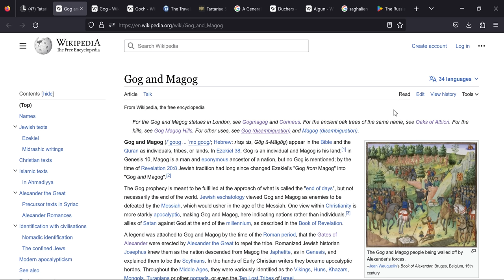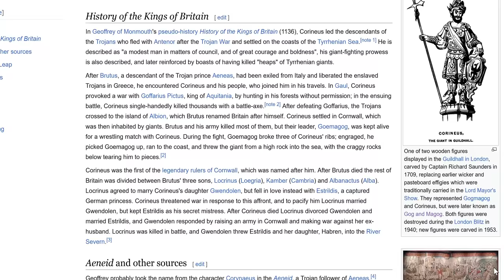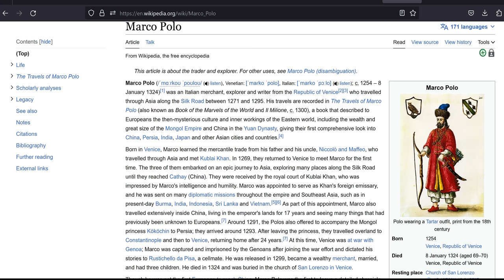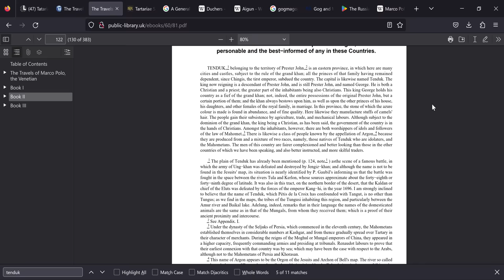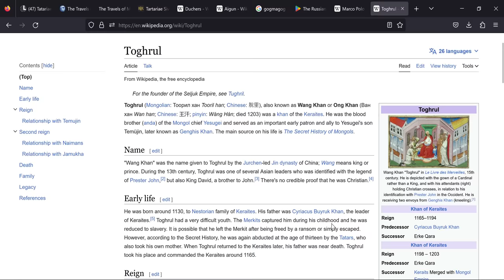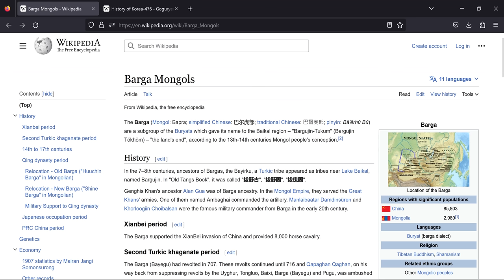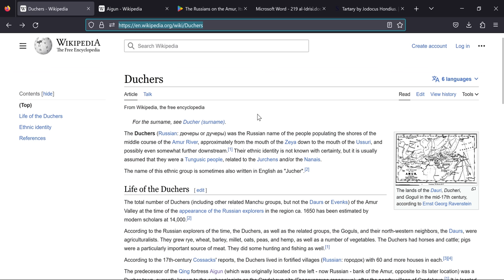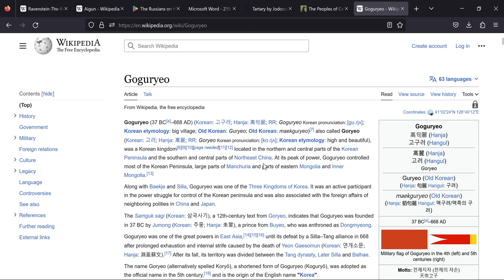Where is Gogmagog? Prester John of Tenduch Discovered in Tartaria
Where is Gogmagog? Is Gogmagog real? Is Gogmagog a place or a person? Who is Prester John in Tenduch?

Today I go on the hunt for the mythical land of Gogmagog, as mentioned in the Bible and the Quran, as well as many mythologies and folkore across the world. Where was Gogmagog really located? In this episode, I will show you evidence that may lead you to conclude that the true location is within the region known as Tartaria (Tartary), with a suprising amount of connections linking it all together. You don't want to miss this one! (Also the location of Tenduch / Tenduc)